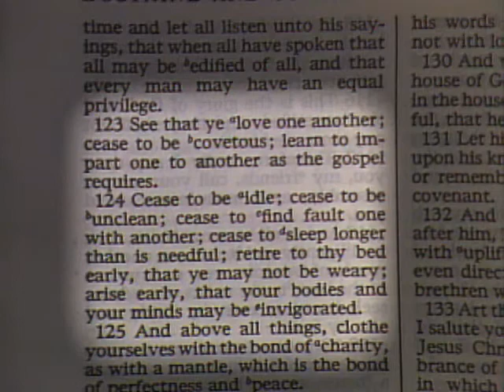Fundamentals of Enduring Family Relationships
President Ezra Taft Benson delivers a message titled "Fundamentals of Enduring Family Relationships."